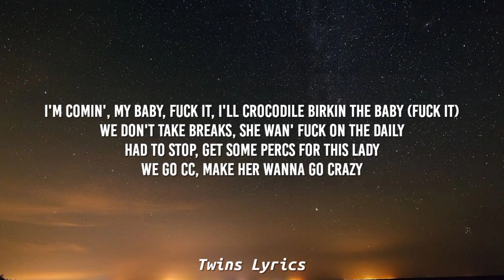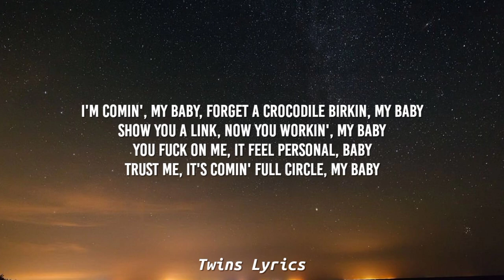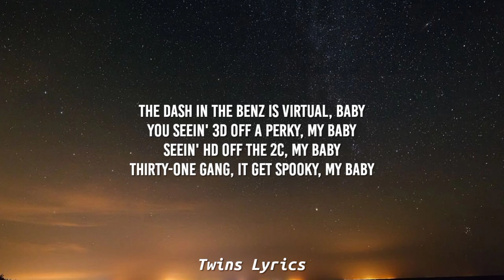Gunna - P power (Lyrics) ft. Drake | How do you even be rockin' with buddy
[Chorus: Gunna]
She wanna go viral (Viral), keep fuckin' for hours (Hours)
That pussy got power, that pussy got power
She wet in the shower (Wet), that pussy gettin' louder (Louder)
We ain't saying no vow (Vow), she fuckin' no coward (Nope)
I'm dickin' it deep (Deep), she wanna get geeked (Geek her, uh)
She sniffin' that flour (Flour), we geekin' for hours (Skeet-skeet)
Get play as a player (We player), that P get devoured (P)
Told my brother, "She ours" (She ours, slatty)

I'm comin', my baby, fuck it, I'll crocodile Birkin the baby (Fuck it)
We don't take breaks, she wan' fuck on the daily
Had to stop, get some Percs for this lady
We go CC, make her wanna go crazy
I hit Mercedes inside a Mercedes
Power that P, got you poppin' in places (P)
I'm giving her the D, I'm the D-boy, baby (I'm giving her the D, I'm the D-boy, baby)
I'm in her gut like a sit-up (Sit-up)
I drop the dick off like a dealer (Yeah)
I left a few racks, pay your rent up (Rent up)
She make that lil' pussy pop like a pimple, I'm parking right here in the center (Yeah)
I tell her, "Pull up," she gon' mop all the drip up, that's why I upgraded her denture (Why)
In her mouth, in love with your dentals

[Chorus: Gunna]
Told my brother, "She ours" (She ours)

I'm comin', my baby, forget a crocodile Birkin, my baby
Show you a link, now you workin', my baby
You fuck on me, it feel personal, baby
Trust me, it's comin' full circle, my baby
The dash in the Benz is virtual, baby
You seein' 3D off a Perky, my baby
Seein' HD off the 2C, my baby
Thirty-one gang, it get spooky, my baby
How can I worry 'bout blockin' with buttons when niggas is out here and Glockies is bussin'?
How can I not be the topic discussion when niggas got rich off of droppin' my govy?
How do you even be rockin' with buddy
The pictures I've seen, I'm like, "Damn, he got lucky"
Take it from him and I leave him with nothin'